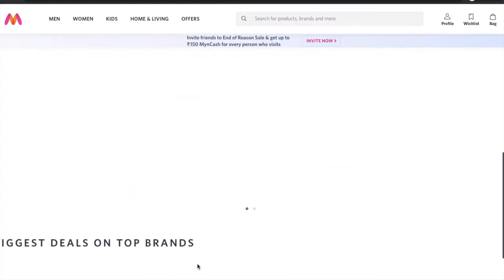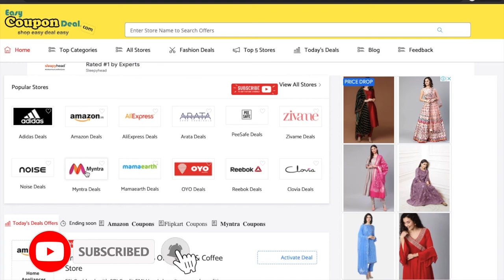Myntra ✅ End of Reason Sale 2021 | Myntra Coupons | Flat 500 off | Buy 1 Get 4 free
in this video basically we are covering topics
1. Some points to know
2. when myntra eor sale starts
3. Myntra sale 2020 discounts
4. myntra sale 2020 top brands
5. myntra sale saving
6. offers of myntra sale 2020

In this video we are discussing about some points regarding myntra sale 2020, going to live at 20th December to 24th December, in which we are going to get discounts
offers, scratch coupons, gift card and best hourly deals, discounts on top brands, off up to 50 - 80%